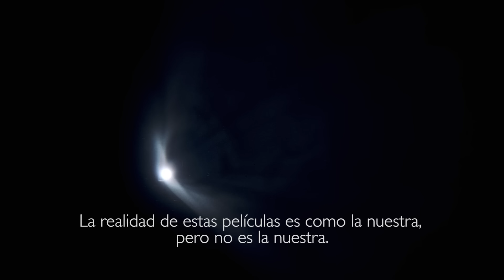The Man in the High Castle - Trailer Oficial Español | Amazon Prime Video España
La serie “The Man in the High Castle” llega exclusivamente a Amazon Prime Video! Ahora puedes ver todos los episodios sólo en PrimeVideo.com!

Estás viendo el trailer oficial español de la serie “The Man in the High Castle” en el canal de Youtube de Amazon Prime Video España.

Subscríbete ahora y no te pierdas las últimas novedades, trailers, entrevistas y clips de las series y películas de Amazon Prime Video:

The Man in the High Castle | Sobre la serie
¿Qué pasaría si las Fuerzas Aliadas hubieran perdido la Segunda Guerra Mundial y Japón y Alemania gobernaran Estados Unidos? “The Man in the High Castle” explora cómo sería. La serie se basa en la novela de Philip K. Dick y está producida por Ridley Scott (Blade Runner). Con Rufus Sewell (John Adams), Luke Kleintank (Pretty Little Liars) y Alexa Davalos (Mob City).

Tu suscripción Amazon Prime te da acceso a Prime Video y te permite acceder a series y películas, incluyendo las series Amazon Originals como The Grand Tour y series premiadas como The Man in the High Castle, American Gods y Patriot.

Disfruta de la reproducción instantánea en streaming con el servicio de video de Amazon, PrimeVideo.com. Accede al contenido estés donde estés con la app de Prime Video, al descargar una selección de títulos en tu iPhone, iPad, Fire Tablet o dispositivo Android. La página web y la app están actualmente en inglés, con doblaje y subtítulos disponibles en español para muchos programas.